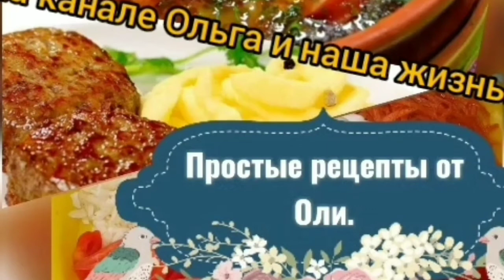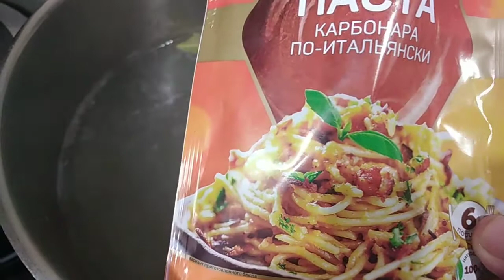Лапша домашняя на желтках!👍Очень вкусная👍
Понадобится:250гр.муки,пол ч.л соли,2ст.л масла растит,4-6 желтков, Замешиваем тесто тугое.ложим в мешочек отлежаться минут на 20,30. И раскатыввем.сворачиваеи в рулетик и режем на колесики.хоть готовим супчик,хоть сушим впрок и складываем в баночку.Приятного вам аппетита мои дорогие!🤗